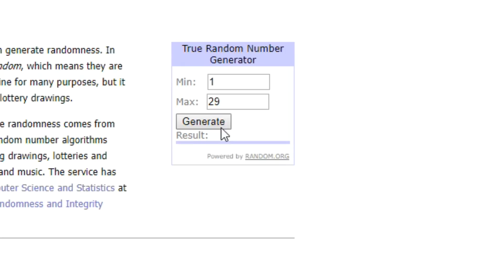Midone Storm Spirit: How to make your Enemy Cry Dota 2